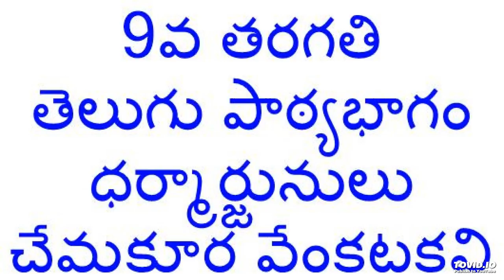9th Class Telugu || Dharmarjunulu || ధర్మార్జునులు || చేమకూర వేంకటకవి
ధర్మార్జునులు పాఠ్యభాగం మొదటి భాగం వివరణ యుక్తముగా విని ఆనందించండి.